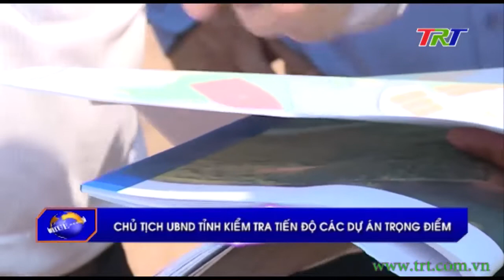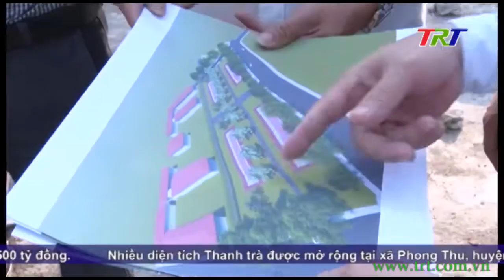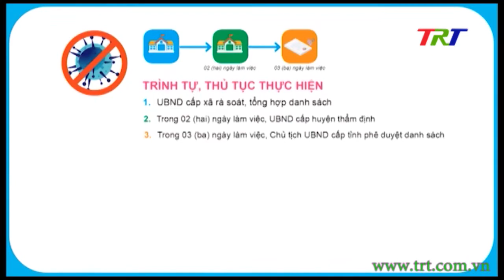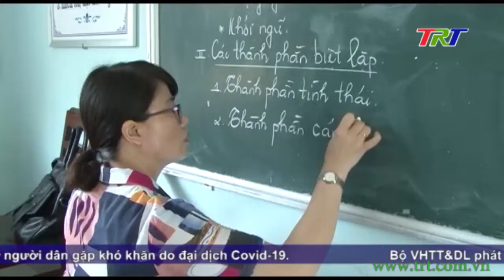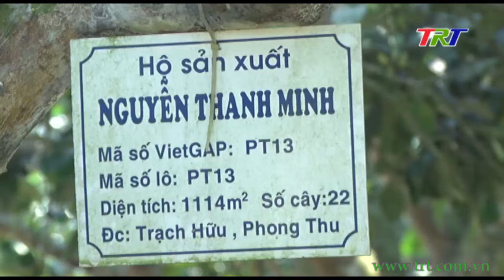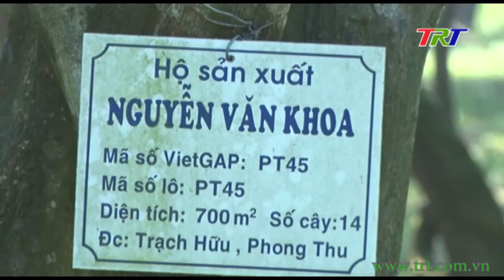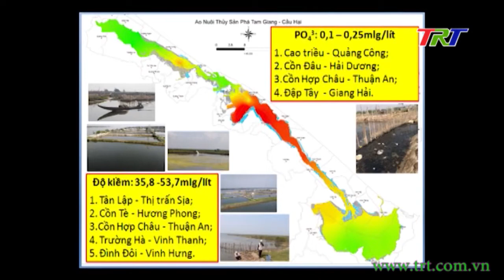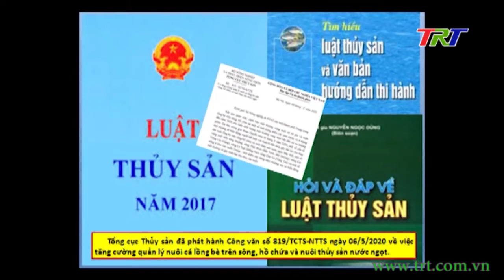Chương trình Thời sự - tối 10/5/2020 (Chủ Nhật)